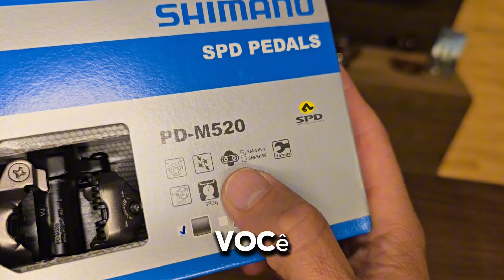PEDAL ORIGINAL SHIMANO M520 POR 339 REAIS. Só na Dataro Sports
Conecte-se comigo e descubra um novo universo no ciclismo!

Olá, sou Alex Arseno e convido você a embarcar em uma jornada de evolução no ciclismo.

🚴 Conheça-me melhor:

Site: Alex Arseno
Apresentando a Dataro Sports:
Fundada com a rica herança do Clube Dataro de Ciclismo, um dos mais renomados clubes do Brasil desde 2001, a Dataro Sports celebra conquistas como campeonatos brasileiros, pan-americanos e muitas outras vitórias ciclísticas. Esta loja foi criada pensando em você, amante das duas rodas, seja você iniciante ou veterano.

Escolhemos cada produto com cuidado, pensando apenas no que realmente acreditamos. Visite-nos em Curitiba, na Rua Equador 198, Bairro Bacacheri, ou explore nossa loja online: Dataro Sports.

Nossa Missão: Aproximá-lo de sua paixão, facilitando sua jornada com a bicicleta e entregando os melhores produtos no menor tempo possível.
Nossa Visão: Ser reconhecida entre as melhores lojas e webstores do Brasil, destacando-se pela excelência em produtos e serviços esportivos.
Nossos Valores: Priorizamos a comunicação transparente, a responsabilidade, a confiança e, acima de tudo, a satisfação de nossos clientes.

🔔 Fique por dentro das novidades seguindo nosso canal.
📞 Para dúvidas e sugestões: 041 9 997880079 ou Chame a DataroSports

Conecte-se com a Dataro Sports nas redes:

Clube no Strava: Clique aqui

Ofertas Especiais:

Frete grátis para compras acima de R$250,00 na Região Sul e São Paulo.
Frete grátis para compras acima de R$600,00 em todo o Brasil.